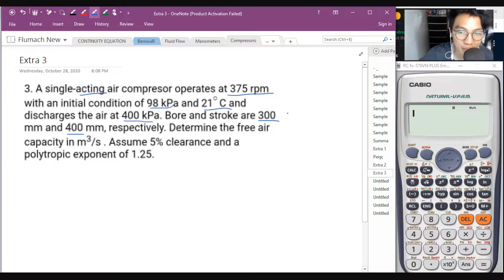Compressors Sample Problems (8) Moderate Difficulty